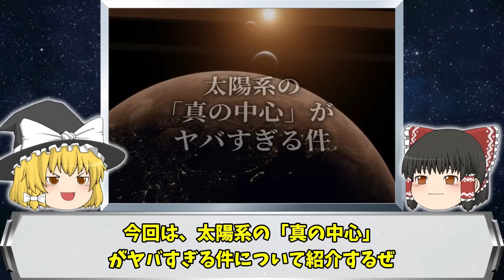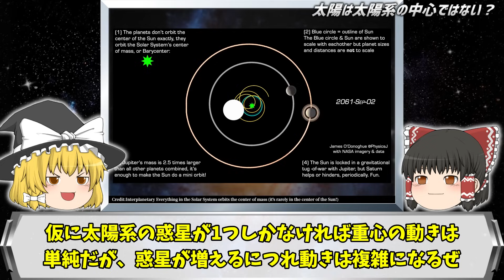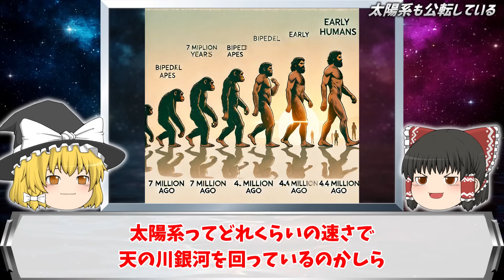【ゆっくり解説】太陽系の中心は太陽ではなかった！？太陽系の「真の中心」がヤバすぎる・・